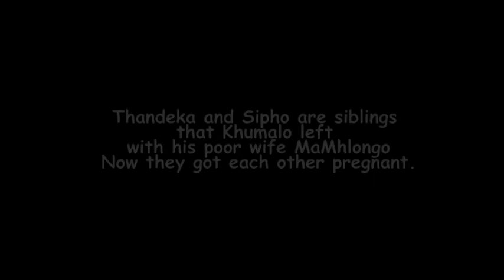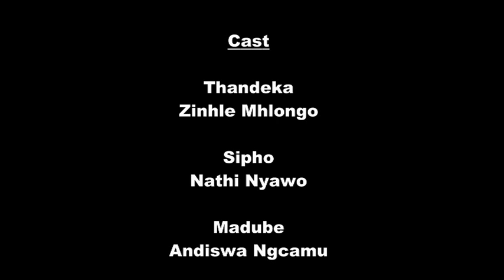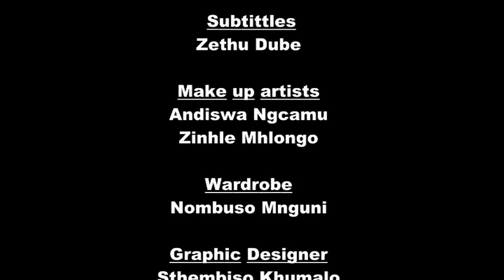liphi iqiniso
story about siblings who fell in love with each other